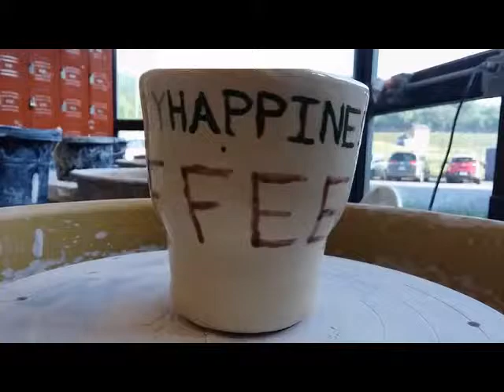Blindfolded on the wheel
I created a mug on the wheel.
I did pretty well on this, but made the mug a tiny bit too big, this is not a problem though as I love coffee lol